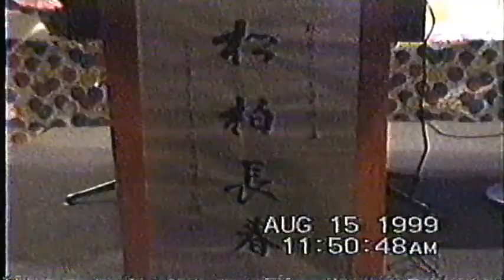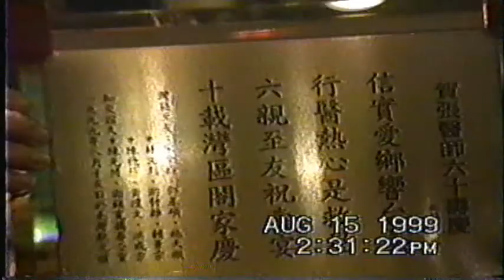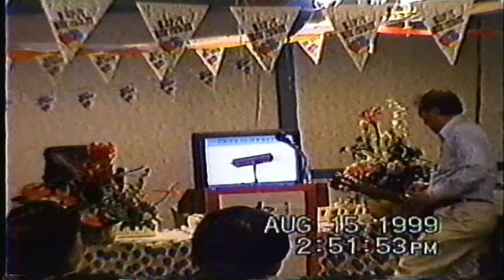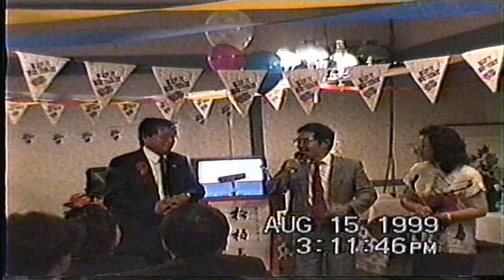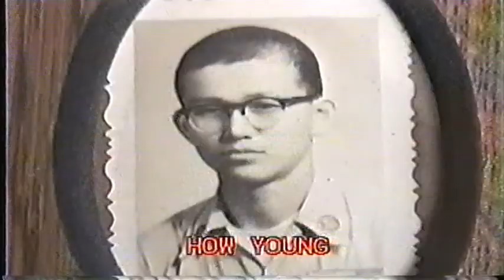MS03a 慶祝張信行醫師六十歲大壽生日拍蒂 1999.8.15 (台美人)